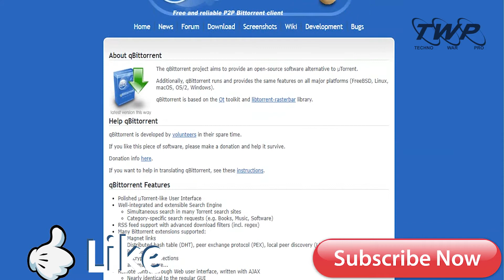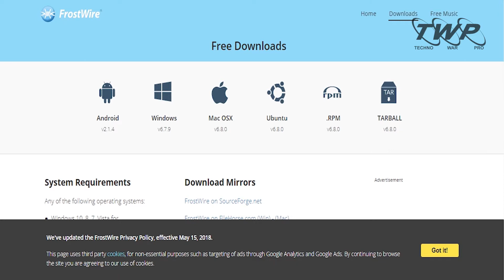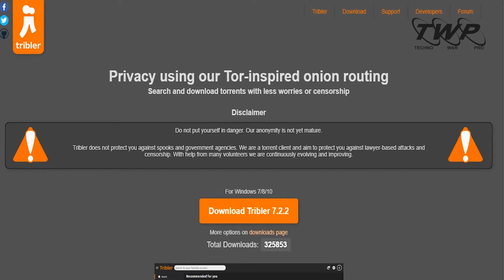5 BEST uTORRENT ALTERNATIVES | TechnoWarPro | Top 5 Best FREE Torrent Clients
5 BEST uTORRENT  ALTERNATIVES | TechnoWarPro | Top 5 Best FREE Torrent Clients

You are regularly torrent users and keep looking for the best torrent sites for movies, music, videos download. So this video is going to be very useful for you. Today in this video we are talking about 5 Best uTorrent Alternatives For Downloading Torrent Files In 2019

5 Best uTorrent Alternatives,5 Best uTorrent,Downloading Torrent Files In 2019,10 Best Torrent Sites For 2019,Best Torrent Sites For 2019,TechnoWarPro,To Download Your favorite Movie,torrents.me,top torrenting sites,best torrent sites,top torrent sites,limetorrent.cc,how to download your favorite movies,zooqle,torlock.com,App,Game Torrents,how to torrent,utorrent movies download sites,how to download a movie using utorrent,torrent mp3 song download,technowar pro